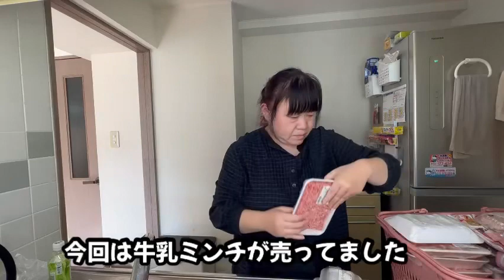【ズボラ主婦】10月20日のゆみです😊スタバ紹介/食品紹介/部屋着紹介/挨拶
今週も最後まで見て下さり

今回のゆみは疲れ顔なってます🤣

今日体調の方悪くて…
動画撮れなくてすみません🙇‍♀️

病院で色々検査したんですが…
結果大丈夫でしたぁ🙆‍♀️
ただ糖尿病なってる感じで…
来年また病院で見て貰う感じです😮‍💨

このままダイエット継続して
頑張って糖尿病脱出したいと思います💪

皆さんも体調の方には
くれぐれも気をつけて下さい😊

それではまたねぇ(^｡^)